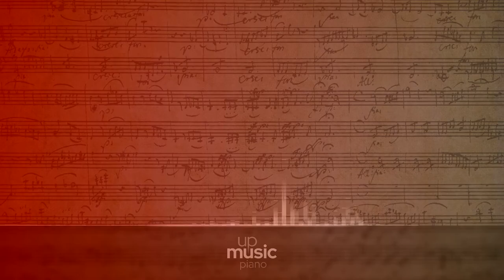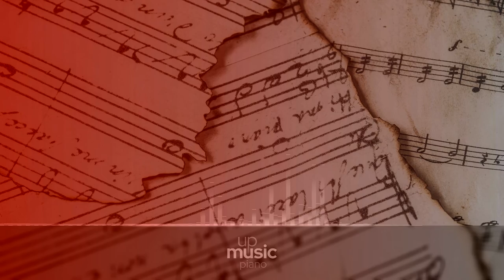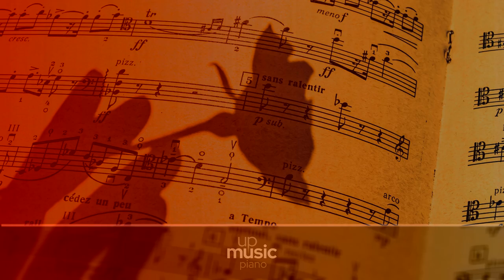Piano Sonata no. 2 in G minor, Op. 22 - I. So rasch wie möglich, by Guy Katz ∙ upmusic ∙ piano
Schumann Piano Sonata no. 2 in G minor, Op. 22

Robert Schumann wrote his Piano Sonata no. 2 in G minor, Op. 22, from 1831 to 1838. It was his third and last full lenght attempt at the genre, with his others sonatas being no. 1, Op. 11, and no. 3, Op. 14. (which was published after the no. 1 sonata but composed earlier). To add to this confusion, the sonatas no. 3 and an abandoned sketch for no. 4 share the key of F minor. Among his sonatas, the second one is very frequently performed and recorded. Because of its great variety and highly virtuosic demands, it is enjoyed both by audiences and performers alike. Schumann himself claimed to be "endlessly looking forward to the second sonata", nevertheless he revised it several times. At Clara Schumann's request, the original finale, marked Presto passionato was replaced with a less difficult movement.

Difficulty Level: hard
Composer: Robert Schumann
Form: Sonata
Key: G Minor
Instrument: Piano
Period: Romantic